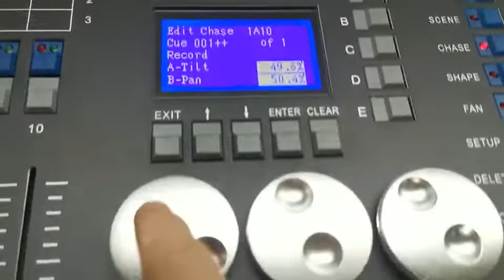mini pearl 1024 edit the chase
mini pearl 1024 dmx controller how to edit the chase